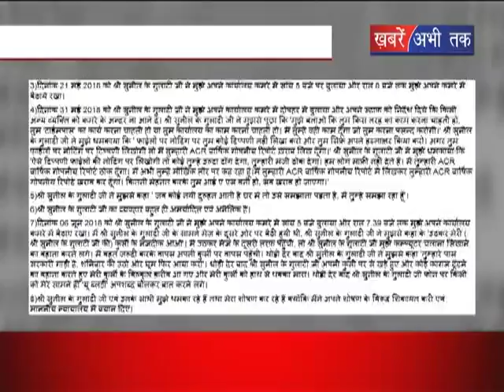महिलाओं की सुरक्षा पर फिर उठे सवाल || Khabrain Abhi Tak Live